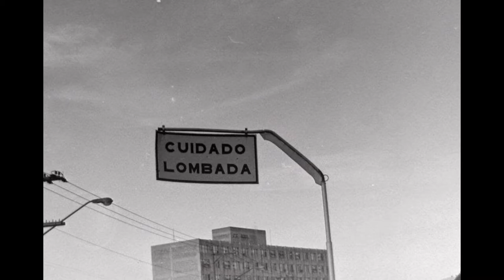Fotos Imagens antigas da Cidade de Osasco SP